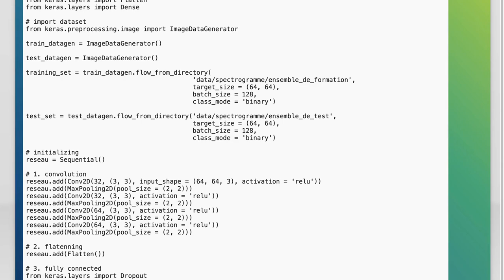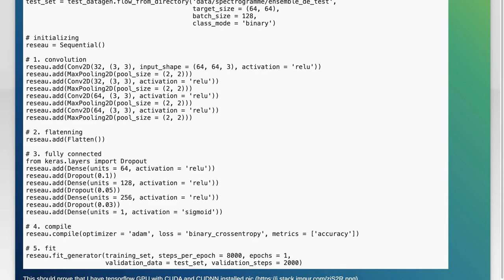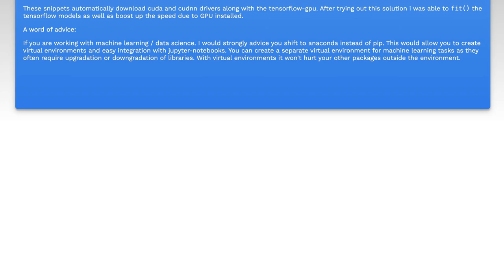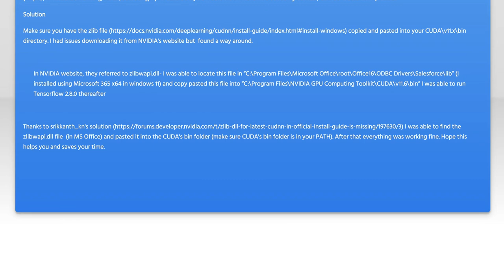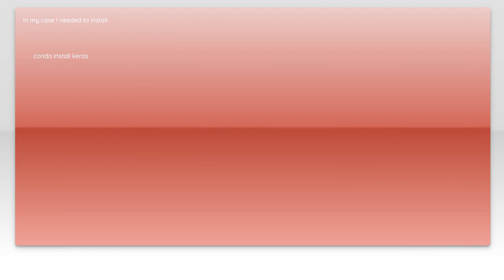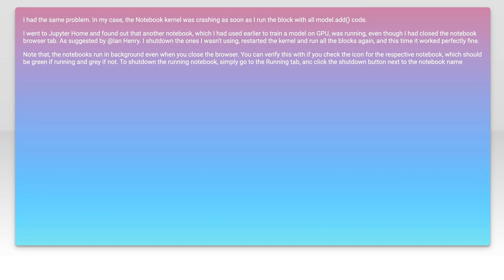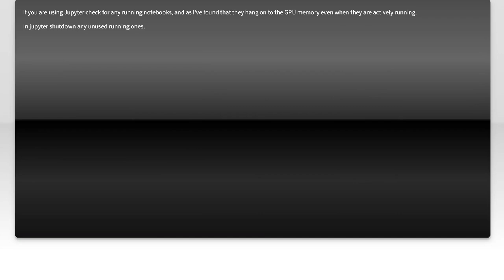Fix Kernel Died Restarting Error When Training Machine Learning Models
In this video, we tackle a common yet frustrating issue faced by machine learning practitioners: the "Kernel Died Restarting" error. This problem can disrupt your workflow and hinder your model training process, but fear not! We’ll explore the potential causes behind this error and provide practical solutions to help you get back on track. Whether you're a beginner or an experienced data scientist, understanding how to resolve this issue is crucial for a smooth and efficient training experience.

Today's Topic: Fix Kernel Died Restarting Error When Training Machine Learning Models

Related to